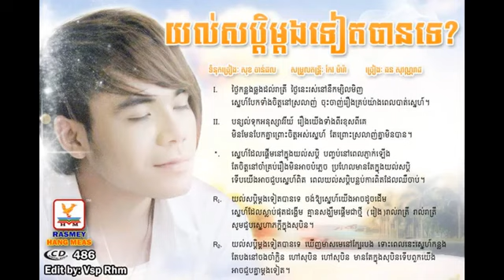Yul Sob Mdorng Teat Ban Te By Chhorn SovannReach RHM CD vol 486